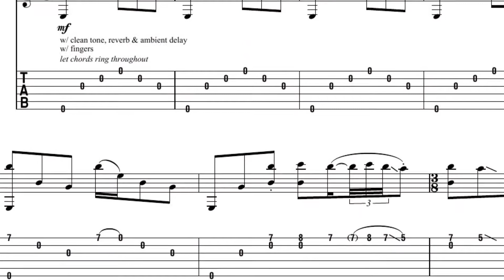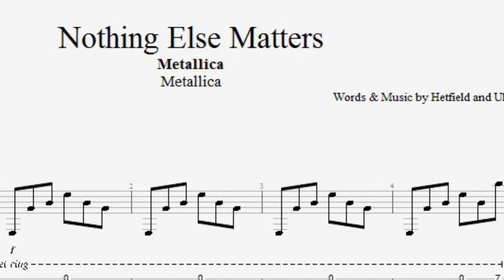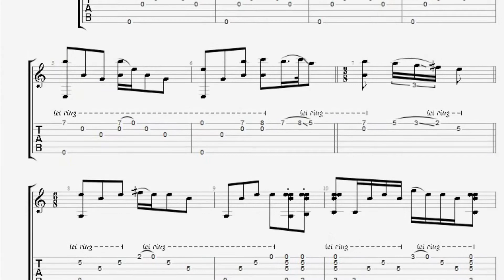Nothing Else Matters - A Tribute Cover by TheMill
Acoustic guitar: Millen Stamatov (TheMill)

Vocals: Millen Stamatov (TheMill)

Performed on Fender Acoustic, recorded on iPhone 11 Pro Max on Voice Memos and mixed on GarageBand.

Music video edited on iMovie on iPhone 11 Pro Max.

All photography used from concert sites of Metallica and Metallica.com under Creative Commons.

Words and Music by Hetfield and Ulrich

Thank you, guys, for the masterpiece! ❤️